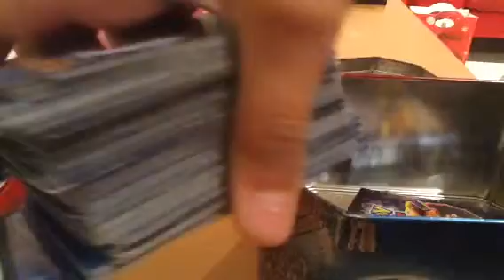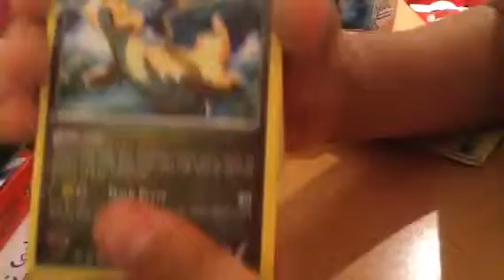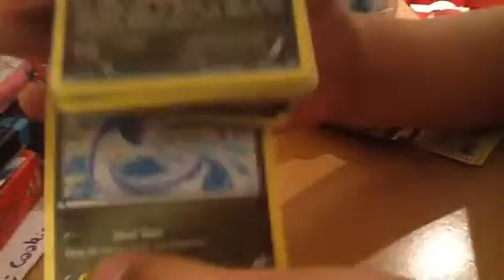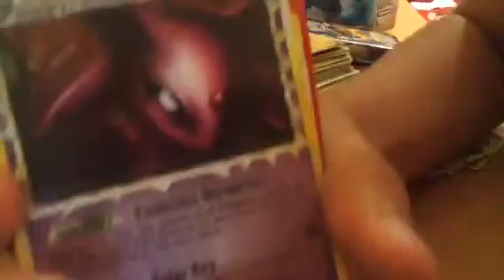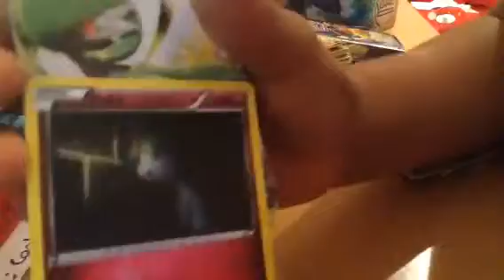My special deck :D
A few weeks of collecting